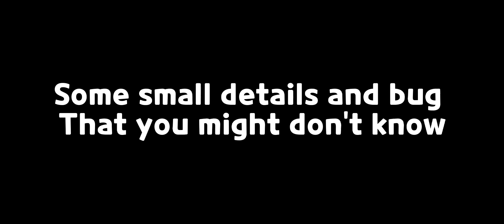Some small details that you may not know👌- Cookie Run Kingdom